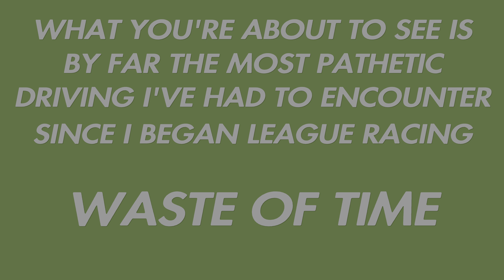The Most Justified Rage Quit Of My League Racing Career | LAF_LeagueOfAmerica S2 R10 Monza 🇮🇹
Had one the best races in quite some time, I controlled it the entire way only to get hit under SC from a player who clearly is lacking both experience and skill. This will be my last race here.